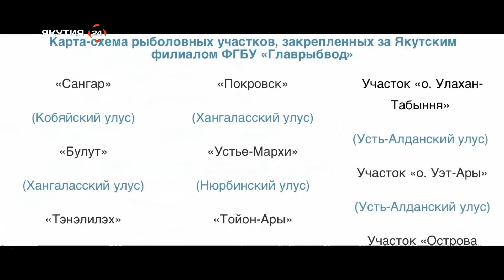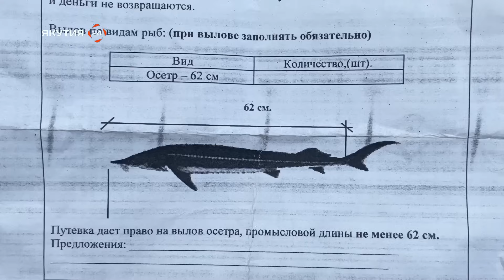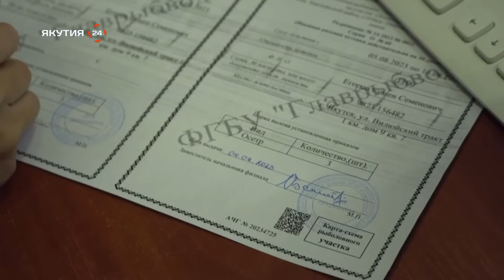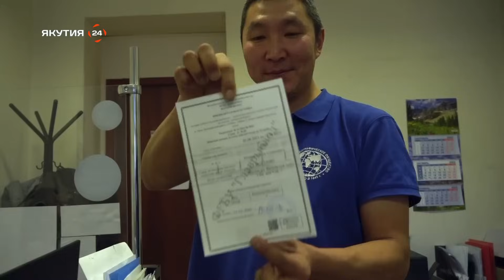Испытано на себе: Ловля осетра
Видеоблогер Семен Егоров и его друзья показывают полный процесс ловли и разделки осетра.